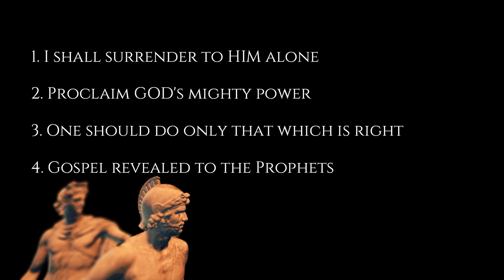GOD ALONE IS MY RIGHTEOUS JUDGE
GOD ALONE IS MY RIGHTEOUS JUDGE is a series that displays the way Daniel, Shadrach, Meshach, Abednego had Fear and Reverence towards GOD in all circumstances. They displayed Complete TRUST on GOD which displayed the POWER of GOD.  They did not fear man or surrender to man because of the threats that they brought - they were being threatened to death but nothing really impacted their relationship with GOD.

All four of them did not see the situations of this world and what the world and people brought but rather saw GOD and believed that GOD is always right!

They not only introduced GOD to people but also displayed the MIGHTY POWER OF GOD to the kings and people.

Daniel means GOD alone is my righteous judge
Hananiah means  GOD is merciful - Shadrach means who is equal to GOD!
Mishael means Who can be compared to GOD - Meshach means commander
Azariah means GOD's helper - Abednego means Steward